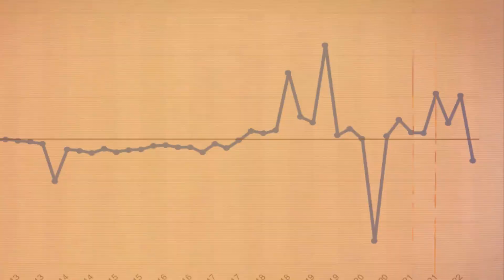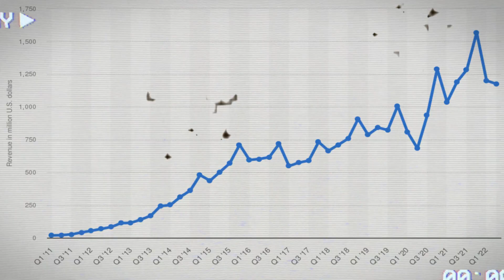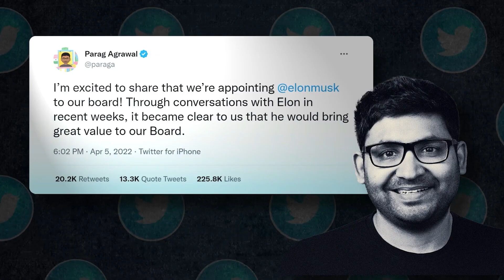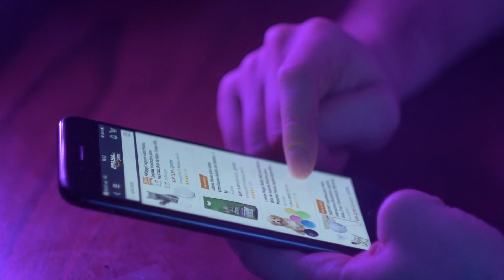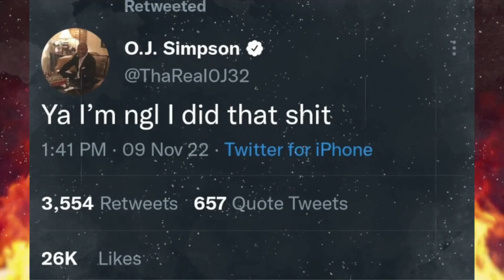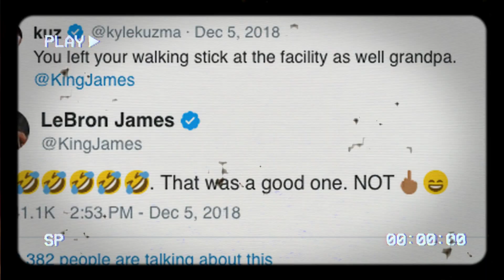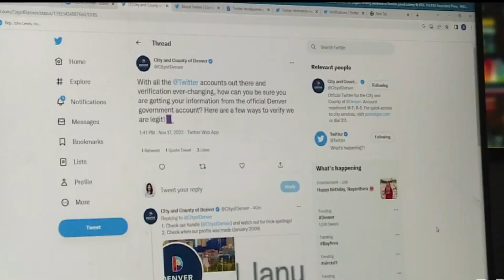Elon Musk Warns About Twitter Bankruptcy 🤯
We all know the social media giant Twitter. But, do you know that despite its popularity, it was never a very profitable company? Unlike its counterparts, Twitter generates much lesser in ad revenues. However, the already bad situation has become even much worse ever since Musk bought the company. This time, the billionaire has been pushed against the wall as his new $44 billion dollar purchase has bankruptcy looming over its head. But what has led Twitter to this point? Is it Musk’s fault, or is it something else? Let’s see in this video.

As already discussed, Twitter wasn't exactly a moneymaker before Elon Musk bought it. The business is only lucrative on rare occasions. However, it was never seriously considered that Twitter may go bankrupt. The billionaire is said to have warned employees that Twitter's insolvency is imminent unless the company's revenue growth accelerates. Now, this downtrend is not something instantaneous, and neither is a single thing responsible for it. Musk sold some of his Tesla stock and saddled the social media platform with $13 billion in debt, a huge burden for a business of Twitter's size. The debt is nearly seven times the company's expected earnings in 2022. So, how does Musk plan to pay off the debt?

Theoretically, Musk only has two choices now. He can either use more of his Tesla stock to bail out Twitter or return to his investors. However, if neither of these choices is embraced, filing for bankruptcy is the only way to go. Musk could refinance the debt in a Chapter 11 bankruptcy, strengthening the company's financial position.